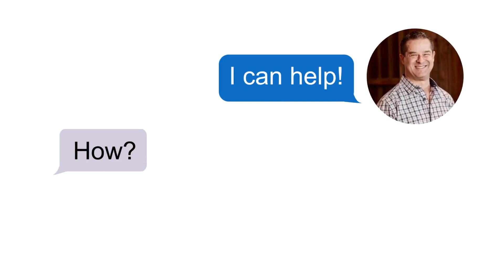Let me help you find your dream home!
Looking to buy or sell in Montgomery County, MD?